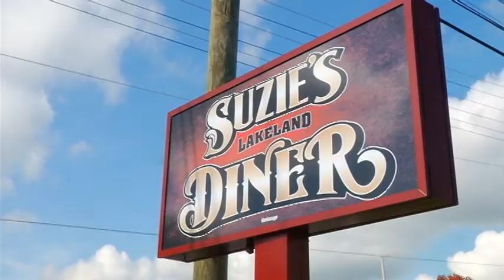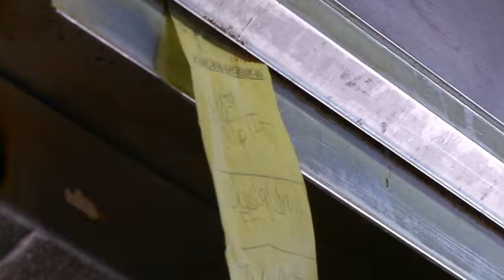Moving Super Dirt Week: Big impact on local businesses